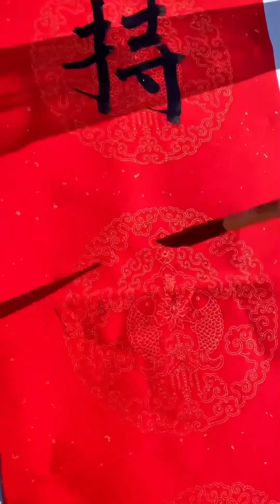🏡 After Years Away, Returning Home to Renovate and Live in My Old House(P2) 🛠️renovationInspiration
Rural House Renovation: Transforming an Old Countryside Home – Inspired by the U.S. President's Call for Reviving Aged Dwellings! 🏡🔨